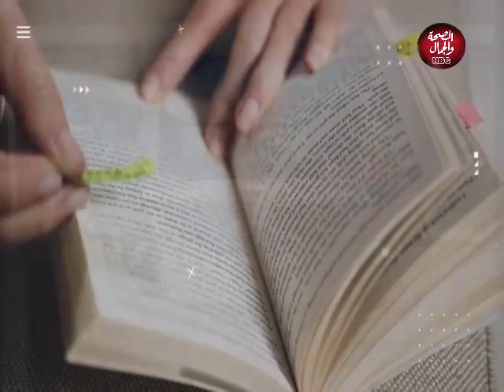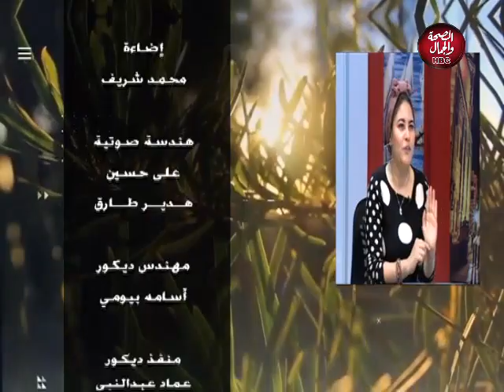سعادتك معانا | مفهوم الصحة النفسية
تقديم : أميرة فاروق
في ضيافتها : د / سارة مصطفي ـ مدير مركز أصحاب الهمم للطب النفسي

قناة_الصحة_والجمال# برامجنا